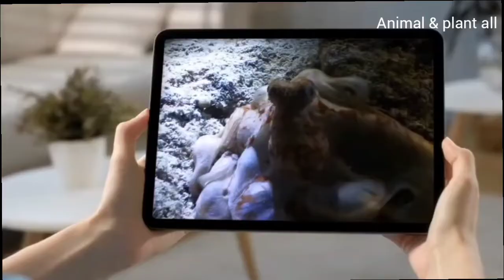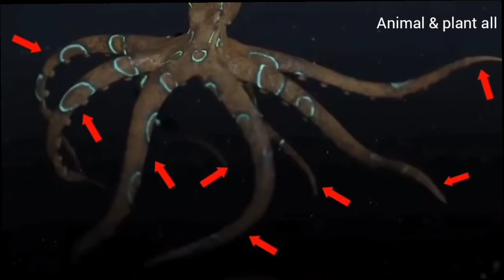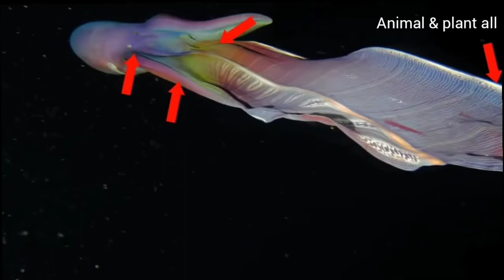পৃথিবীর সবচেয়ে সুন্দর ১০টি প্রজাতির অক্টোপাস ৷10 Most Beautiful Octopus Species in the world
The Giant Pacific Octopus। Blue Ringed Octopus।Dumbo octopus।Mimic octopus। Blanket octopus।Wolfi Octopus। Atlantic Pygmy octopus। Coconut octopus। Carribbean Reef octopus।Smallest and beautiful octopus species।